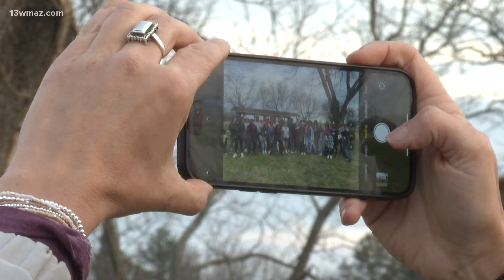Former classmates hold a balloon release after woman killed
The Peach County High School Class of 2018 held a balloon release in honor of  Michaela Chaney. Chaney was found dead in Warner Robins after being reported missing.